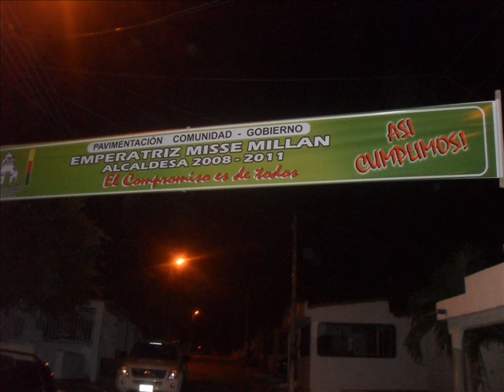Alcaldesa Emperatriz Misse y Concejal Sandro Duarte inauguraron calles en la Urb. Los Trapiches